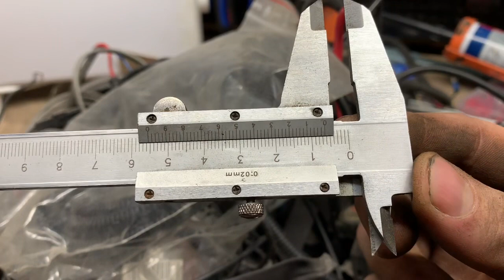Volvo V70III D5 Raidetangonpään vaihto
Volvo V70 2009 ph.3 Raidetangonpään vaihto.

Ulomman Raidetangonpään vaihto Volvoon.

Työkaluja: 19mm hylsy, 22mm hylsy, 25mm kiintoavain, 27mm kiintoavain, momenttiavain, pajavasara, teräsharja, hallitunkki ja pullotunkki. Kaverina akkumutterinväännin.